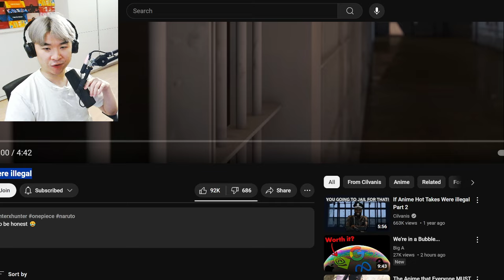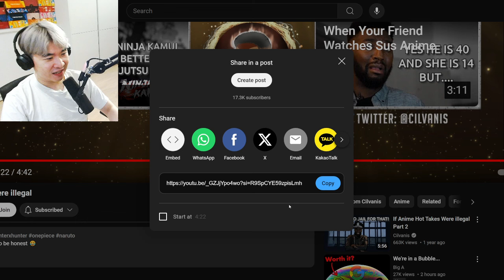If Anime Hot Takes were illegal PART 1 | Reacting to Cilvanis